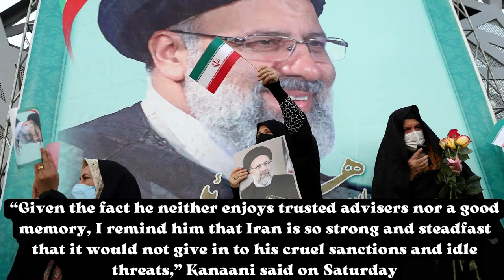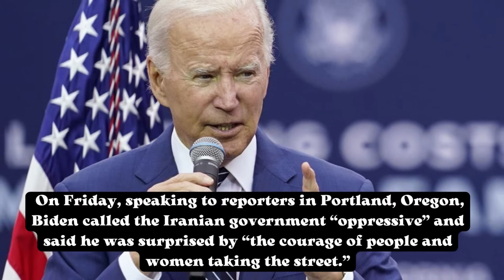Iran issues warning to Biden.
Attempts to influence the country from abroad will fall, the Foreign Ministry sets.

The US will fail in its attempts to incite unrest and meddle in Iran’s domestic affairs, Iranian Foreign Ministry spokesman Nasser Kanaani has said. His statement comes after US President Joe Biden backed the anti-government protests across the Islamic Republic.

Protests and clashes with police erupted last month after a 22-year-old woman named Mahsa Amini died in custody after being detained by Iran’s morality police in Tehran for wearing an “inappropriate” headscarf. Her family claimed that she had been tortured.

Kanaani accused Biden on Saturday of “supporting the riots.”

“Given the fact he neither enjoys trusted advisers nor a good memory, I remind him that Iran is so strong and steadfast that it would not give in to his cruel sanctions and idle threats,” Kanaani said on Saturday, as quoted by Press TV.

The diplomat stated that the Islamic republic “will be unfazed by the interventions and [statements] of a politician tired of the futile campaign against Iran.”

“We will together defend the independence of Iran,” he added.

On Friday, speaking to reporters in Portland, Oregon, Biden called the Iranian government “oppressive” and said he was surprised by “the courage of people and women taking the street.”

“I mean, it’s really been amazing,” Biden said.

The US has already imposed two rounds of sanctions against the Iranian morality police and several officials, including two government ministers, over what it called “violent suppression of peaceful protest.”

At least 240 people have been killed during the protests across Iran, according to the news agency HRANA, which reports on human rights issues.

On Saturday, a fire broke out inside the Evin Prison in Tehran amid the unrest, killing four inmates, the authorities said, blaming “clashes” between inmates for the incident.

The official coroner’s report released last week, meanwhile, said that Amini had fallen into a coma and died from underlying conditions and not from physical violence. An inquiry by Iran’s parliament came to the same conclusion on Sunday. The report also stated that the ambulance could not get to Amini fast enough because of the crowd in front of the morality police’s office.